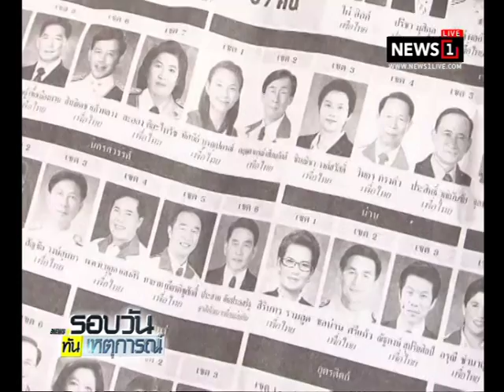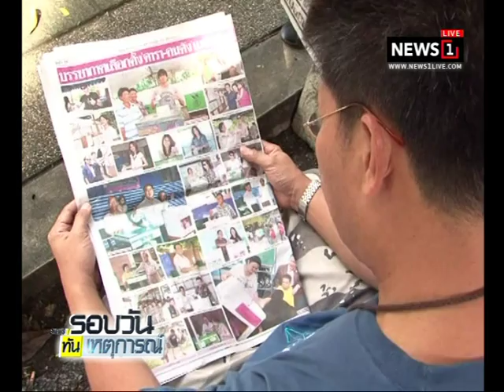"มีชัย"ชี้กำหนดเวลาบังคับใช้ กม.ได้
"18/01/2018 มีชัย"ชี้กำหนดเวลาบังคับใช้ กม.ได้